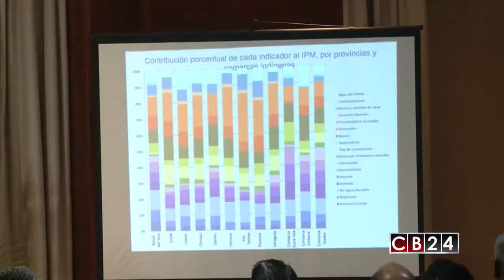Panamá cada vez con menos pobreza multidimensional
22 mil personas sirvieron de muestra para la Encuesta de Propósitos Múltiples 2016  en Panamá levantada por expertos del Instituto Nacional de Estadísticas y Censos, INEC.

Los resultados del estudio presentado por el Gobierno de Panamá revelan los más recientes datos del cálculo del Índice de Pobreza Multidimensional, donde se refleja  todo lo contrario a lo que por años se creía que la pobreza se medía únicamente por el factor ingreso.

En este estudio se maneja el concepto de la pobreza multidimensional  que mide las condiciones de vida de los ciudadanos en base a cinco dimensiones educación, vivienda, ambiente, trabajo y salud y a 17 indicadores.

El estudio también revela una mayor incidencia de pobreza  en las comunidades indígenas como la Comarca Ngabe Bugle con 93.4 % y la Comarca Guna Yala con 91.4%. Pero en general en  Panamá 19.1% de la población vive en situación de pobreza multidimensional.